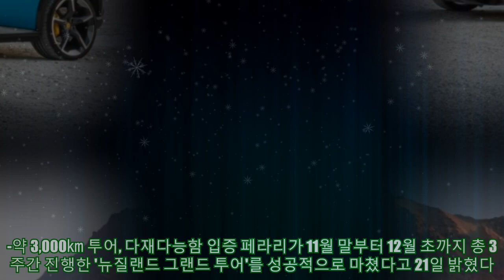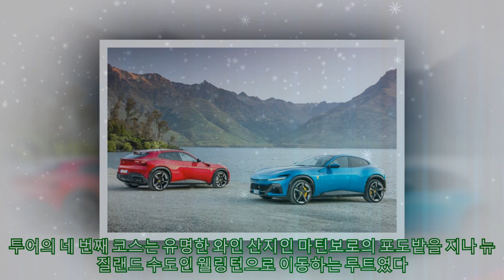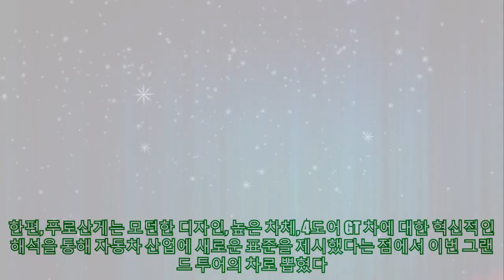페라리, 푸로산게 뉴질랜드 그랜드 투어 마쳐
페라리, 푸로산게 뉴질랜드 그랜드 투어 마쳐 -약 3,000㎞ 투어, 다재다능함 입증 페라리가 11월 말부터 12월 초까지 총 3주간 진행한 '뉴질랜드 그랜드 투어'를 성공적으로 마쳤다고 21일 밝혔다. 이번 행사에는 다섯 대의 푸로산게가 투입, 각각 3000㎞의 루트를 달리며 뉴질랜드의 경이로운 자연과 아름다운 산악도로 그리고 다채로운 문화를 가진 도시들을 누볐다. 참가자들은 북섬과 남섬의 각기 다른 다섯 개의 코스에서 직접 푸로산게를 운전하며 차의 성능을 체험했다. 뉴질랜드의 수도 오클랜드를 출발해 황금빛 해변으로 유명한 와이히 비치로 향했다. 이후 타우랑가로 이동해 망가누이 산을 돌아보았다. 둘째 날은 세계에서 가장 활발한 지열 지대 중 하나인 로토루아에 도착했다. 마오리 문화와 뉴질랜드의 상징인 키위를 비롯한 다양한 현지 동식물을 체험하고 이후 타우포에서 호수 풍경과 초록빛 언덕을 감상했다. 다음 날 헤이스팅스의 해안 마을로 이동해 와카레와레와 삼림 공원을 방문하고 울창한 숲 속에서 경이로움을 느꼈다. 폭우 속에서 북섬의 내륙 언덕을 가로지르는 젠틀 애니 도로를 달리기도 했다. 투어의 네 번째 코스는 유명한 와인 산지인 마틴보로의 포도밭을 지나 뉴질랜드 수도인 웰링턴으로 이동하는 루트였다. 이후 페리를 타고 남섬으로 이동 후 블렌하임의 작은 마을에서 출발해 세계적으로 유명한 와인 재배 지역 중 하나인 말보로를 둘러보았다. 그 다음 목적지는 최초 정착지이자 활기 넘치는 문화 도시 크라이스트처치였다. 그 후 그림 같은 풍경의 아찔한 도로인 크라운 레인지 로드를 따라 달리며 남섬의 매력적인 도시 퀸스타운으로 향했다. 한편, 푸로산게는 모던한 디자인, 높은 차체, 4도어 GT 차에 대한 혁신적인 해석을 통해 자동차 산업에 새로운 표준을 제시했다는 점에서 이번 그랜드 투어의 차로 뽑혔다. 프론트-미드 V12 엔진과 최고 725마력을 내며 엄청난 운전의 스릴을 제공할 뿐 아니라 4인승 차로서 넓은 공간과 럭셔리한 인테리어를 갖췄다. 또 세계 최초의 액티브 서